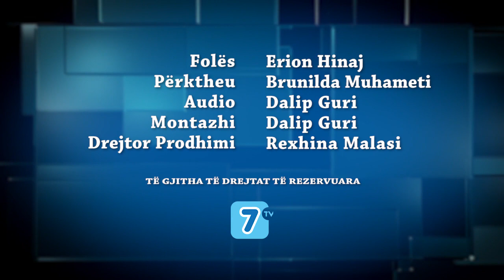Dr. Charles Stanley - Beteja per vetekontroll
Nuk ka asgjë në jetën tuaj prej të cilës nuk mund të hiqni dorë kur bëhet fjalë për mëkatin, nëse jeni të gatshëm t’ia dorëzoni jetën Jezus Krishtit dhe t’i thoni Atij: “Kam bërë gabime në jetë. Kam bërë një lëmsh. Kam lënduar njerëz të tjerë. Kam mëkatuar kundër Teje. Kam mëkatuar kundër vetes; kam mëkatuar kundër njerëzve që kam dashur më shumë. Perëndi, a mund të më ndihmosh? Ja ku është jeta ime.”. A do t’ju ndihmojë Ai? Do ta ndryshojë jetën tuaj!